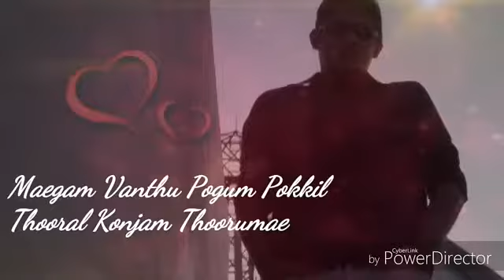22 December 2017